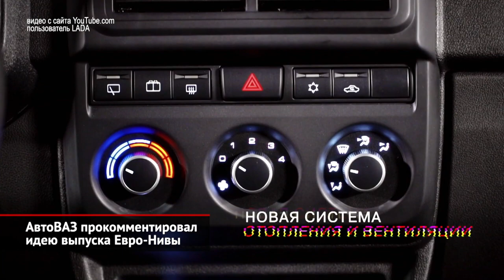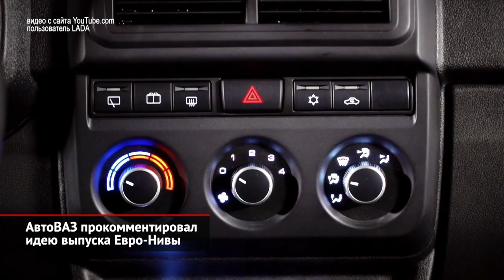АвтоВАЗ прокомментировал идею выпуска Евро-Нивы | Новости с колёс №1024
Перед уходом на каникулы представитель АвтоВАЗа успел прокомментировать проект нового внедорожника на базе классической Нивы. АвтоВАЗ подтвердил, что Lada больше не присутствует на рынке ЕС, и пригрозил альтернативному проекту судебными исками, заявив, что «компания не заинтересована ни в каком локальном сборочном проекте». Так, в случае нарушения третьими лицами прав интеллектуальной собственности АвтоВАЗ готов принять меры, включая, при необходимости, обращение в суд. Владимир Ярцев — автор облика Лады-2110, так прокомментировал этот ответ: «Делая доброе дело, успевай увернуться от пинка благодарности…» Другие участники проекта по созданию Евро-Нивы пока никак не отреагировали на жёсткое заявление вазовцев.

АвтоВАЗ ушёл в плановый корпоративный отпуск. Отдыхать российский автогигант планирует ровно три недели: с 27 июля по 16 августа. Помимо главной производственной площадки, на летние каникулы уходят заводы «Лада Ижевск», где делают Весту, и «Лада Запад Тольятти», где собирают Ниву.